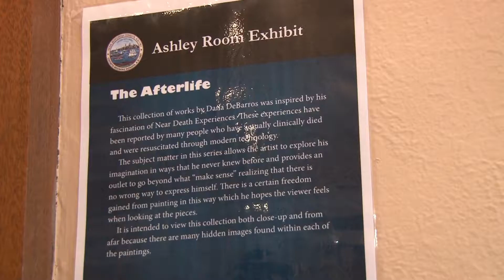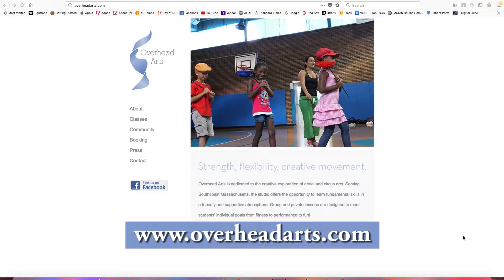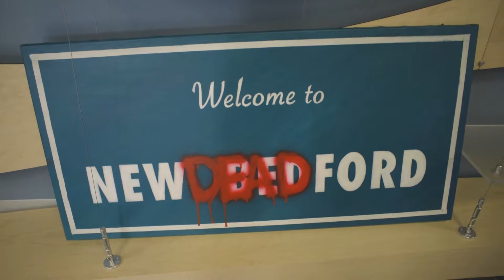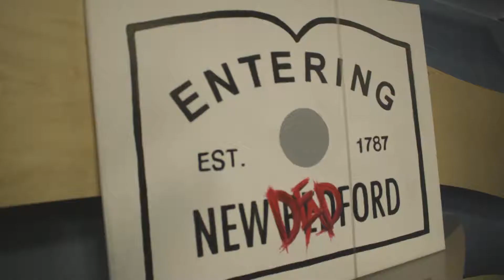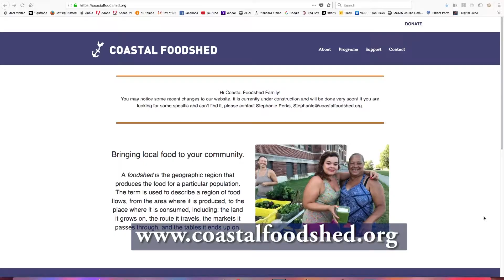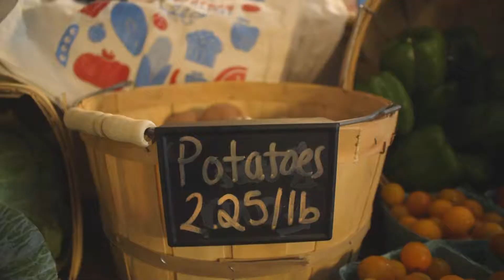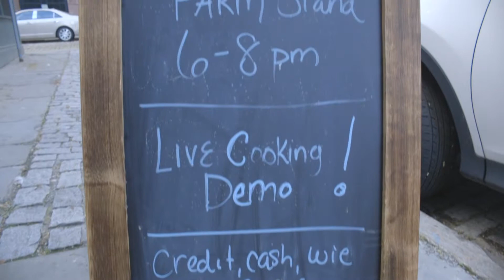126 1 NB Arts & Culture Show August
Highlights from the AHA! in Downtown New Bedford, August, 2018.